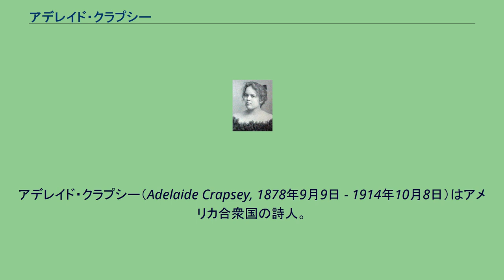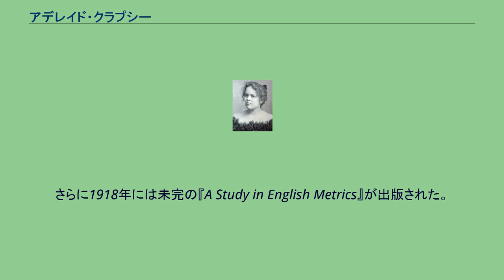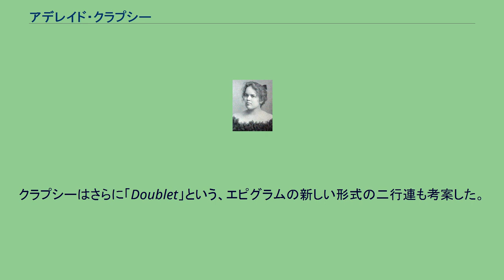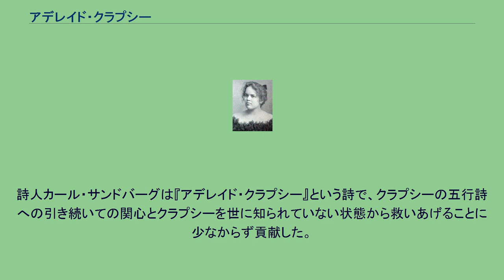アデレイド・クラプシー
アデレイド・クラプシー（Adelaide Crapsey, 1878年9月9日 - 1914年10月8日）はアメリカ合衆国の詩人。
クラプシーはニューヨークのブルックリン区に生まれ、ニューヨーク州ロチェスターで育った。
父親は聖公会の聖職者アルジャーノン・シドニー・クラプシー、母親はアデレイド・T・クラプシー。
クラプシーはロチェスターのパプリック・スクールに通い、それから、ウィスコンシン州ケノーシャにある聖公会の女子高校ケンパー・ホールを経て、ニューヨーク州ポキプシーのヴァッサー大学に入学し、1901年に卒業する。
大学ではジーン・ウェブスターと友人になり、二人の交際はクラプシーが亡くなるまで続いた。
同じ年、クラプシーの姉妹エミリーが死去し、クラプシーは教職に就く予定だったのを1年間遅らせた。
翌1902年、クラプシーはケンパー・ホールで教師となり、1904年までその仕事を続けた。
それから1年間、ローマのアメリカン・アカデミー（American Academy in Rome）の古典研究学部で学んだ。
クラプシーは1914年10月8日、結核のためロチェスターで亡くなった。
36歳だった。
翌年、Claude Fayette Bragdonがクラプシーの五行詩（シンケイン）などの詩をおさめた詩集『Verses』を出版した。
1922年と1934年の改訂版には初期の未発表作品も追補された。
さらに1918年には未完の『A Study in English Metrics』が出版された。
これはヨーロッパ滞在中に書き出され、最後には結核と診断された病気の治療中に書き続けられたものだった。
クラプシーはロチェスターのマウント・ホープ墓地に埋葬された。
クラプシーの作品はロチェスター大学図書館に保管されている。
クラプシーは亡くなる数年間、多くの韻文（詩）を書いた。
クラプシーは韻律に関心があり、ついには五行詩の変化形を発明した。
それは日本の俳句・短歌の影響を受けたもので、基本的に弱強格で、音節の数が、第1行は2、第2行は4、第3行が6、第4行が8と増え、第5行は2に戻る、つまり合計22音節からなるものだった。
『Niagara』という詩がその好例である。
クラプシーのアクセントのある音節が「英語詩において可能な限り短く簡単なもの」と絶賛する人がいる一方、酷評する人もいる。
クラプシーはさらに「Doublet」という、エピグラムの新しい形式の二行連も考案した。
これは10音節からなる押韻された2行とタイトルで全体を構成する。
『On Seeing Weather-Beaten Trees』という詩がその例である。
詩人カール・サンドバーグは『アデレイド・クラプシー』という詩で、クラプシーの五行詩への引き続いての関心とクラプシーを世に知られていない状態から救いあげることに少なからず貢献した。